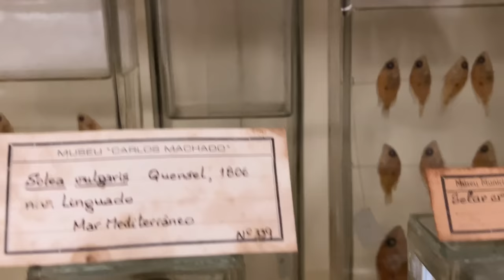UN MUSEO CON PECES DEL AÑO 1800 Y MUCHO MAS / RESUMEN Nº279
En este resumen podéis ver las curiosas criaturas de un museo además del estado actual de nuestros acuarios, no os lo perdáis!